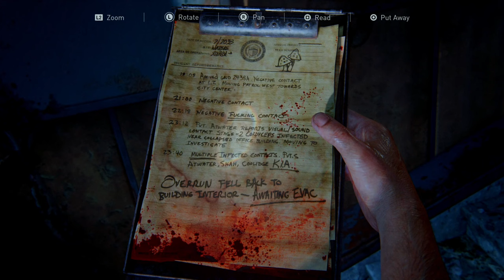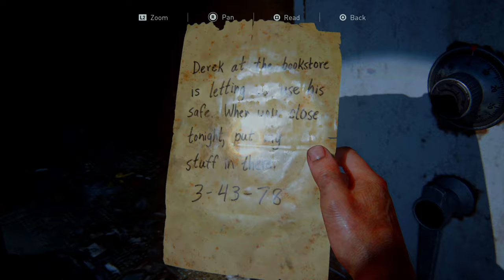The Last Of Us Part 1 PS5 Playthrough - Part 2 - Downtown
(SPOILER)

In 2013, an outbreak of a mutant Cordyceps fungus ravages the United States, transforming its human hosts into aggressive creatures known as the Infected. In the suburbs of Austin, Texas, Joel flees the chaos with his brother Tommy and daughter Sarah. As they flee, Sarah is shot by a soldier and dies in Joel's arms.

Twenty years later, civilization has been decimated by the infection. Survivors live in totalitarian quarantine zones, independent settlements, and nomadic groups, leaving buildings and houses deserted. Joel works as a smuggler with his partner Tess in the quarantine zone in the North End of Boston, Massachusetts. They hunt down Robert, a black-market dealer, to recover a stolen weapons cache. Before Tess kills him, Robert reveals that he traded the cache with the Fireflies, a rebel militia opposing the quarantine zone authorities.

The leader of the Fireflies, Marlene, promises to double their cache in return for smuggling a teenage girl, Ellie, to Fireflies hiding in the Massachusetts State House outside the quarantine zone. Joel, Tess, and Ellie sneak out in the night, but after an encounter with a government patrol, they discover Ellie is infected. Symptoms normally occur within two days, but Ellie claims she was infected three weeks earlier and that her immunity may lead to a cure. The trio make their way to their destination through hordes of the infected, but find that the Fireflies there have been killed. Tess reveals she has been bitten by an infected and, believing in Ellie's importance, sacrifices herself against pursuing soldiers so Joel and Ellie can escape. Joel decides to find Tommy, a former Firefly, in the hope that he can locate the remaining Fireflies.

With the help of Bill, a smuggler and survivalist who owes Joel a favor, they acquire a working vehicle from Bill's neighbourhood. Driving into Pittsburgh, Pennsylvania, Joel and Ellie are ambushed by bandits, and their car is wrecked. They ally with two brothers, Henry and Sam. After they escape the city, Sam is bitten but hides it from the group. As his infection takes hold, Sam attacks Ellie, but Henry shoots him dead before taking his own life. In the fall, Joel and Ellie finally find Tommy in Jackson, Wyoming, where he has assembled a fortified settlement near a hydroelectric dam with his wife Maria. Joel decides to leave Ellie with Tommy, but after she confronts him about Sarah, he lets her stay with him. Tommy directs them to a Fireflies enclave at the University of Eastern Colorado. They find the university abandoned, but learn that the Fireflies have moved to a hospital in Salt Lake City, Utah. The two are attacked by bandits, and Joel is severely wounded while escaping.

During the winter, Ellie and Joel shelter in the mountains. Joel is on the brink of death and relies on Ellie to care for him. Hunting for food, Ellie encounters David and James, scavengers willing to trade medicine for food. After David reveals that the university bandits were part of his group, Ellie becomes hostile. She manages to lead David's group away from Joel, but is captured; David intends to recruit her into his cannibal group. Refusing, she escapes after killing James, but David corners her in a burning restaurant. Meanwhile, Joel recovers from his wounds and sets out to find Ellie. He reaches her just as she kills David with a machete, an act that traumatizes her, and Joel comforts her before they flee.

In the spring, Joel and Ellie arrive in Salt Lake City. Ellie is rendered unconscious after almost drowning before they are captured by a Firefly patrol. In the hospital, Marlene tells Joel that Ellie is being prepared for surgery: in hope of producing a vaccine for the infection, the Fireflies must remove the infected portion of Ellie's brain, which will kill her. Unwilling to let Ellie die, Joel battles his way to the operating room, kills the lead surgeon, and carries the unconscious Ellie to the parking garage. He is confronted by Marlene, whom he shoots and kills to prevent the Fireflies from pursuing them. On the drive out of the city, when Ellie wakes up, Joel claims that the Fireflies had found many other immune people, but were unable to create a cure and that they have stopped trying. On the outskirts of Tommy's settlement, Ellie expresses her survivor guilt. At her insistence, Joel swears his story about the Fireflies is true.